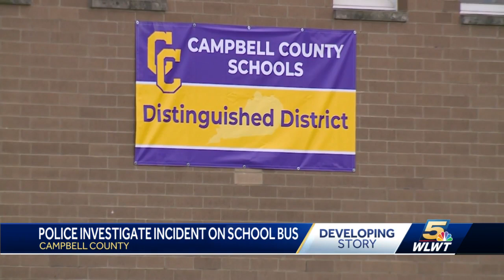School bus incident involving Campbell County juveniles prompts police investigation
Police are investigating a possible crime involving juveniles that occurred on a school bus in northern Kentucky.